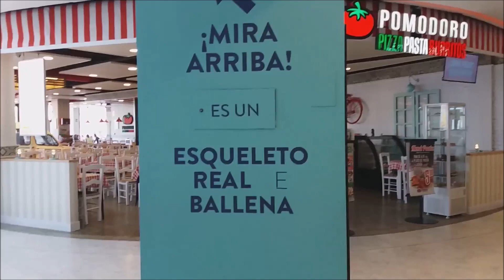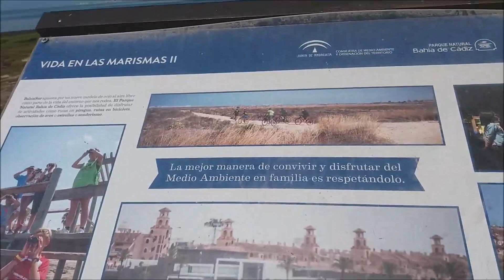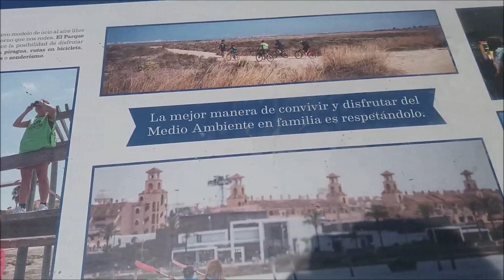PASEANDO POR BAHIA SUR